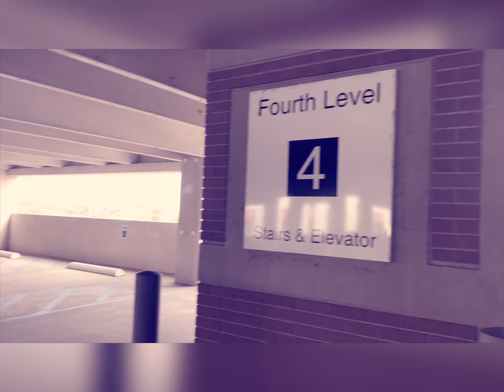Chose2beGreat- “Counsel” (Music Video)